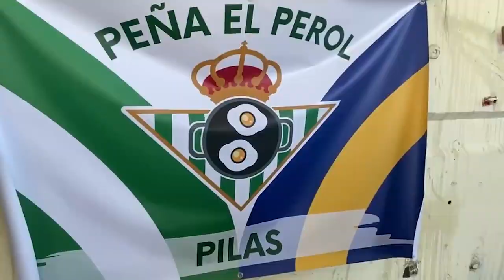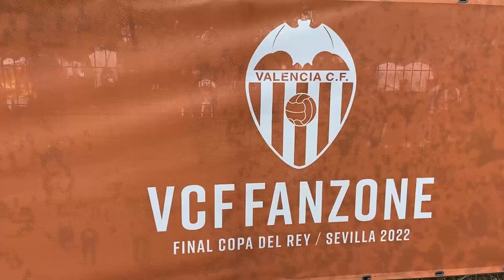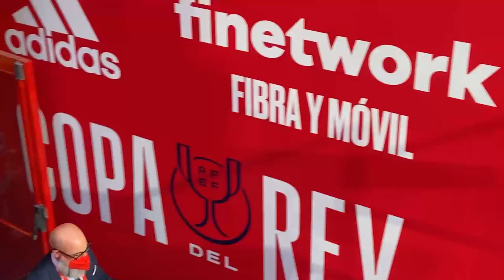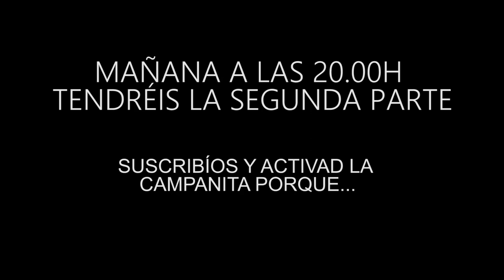EL REAL BETIS ES CAMPEÓN DE COPA - VLOG de la Final y la Celebración desde dentro (Vol.1)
Este video es muy especial para mi. Se va a quedar para siempre. Lo primero me gustaría agradecer a José Miguel Muñoz y Number1Sport, por llevarme a la final. Fue una finalcopadelrey de infarto entre betis y valencia. Conocí a los jugadores de la primera plantilla, a Pellegrini y a muchos compañeros. Que agradecimiento tengo, y que me gusta hacer lo que hago... GRACIAS

Agradecer también a mis @Los_Comegambas y a mi @PedroGonzalezPeriodismo por la participación, y a mi amiga Lucía Herrera por los videos.